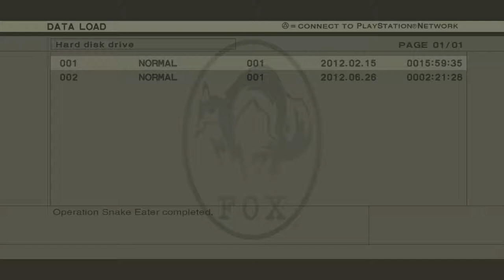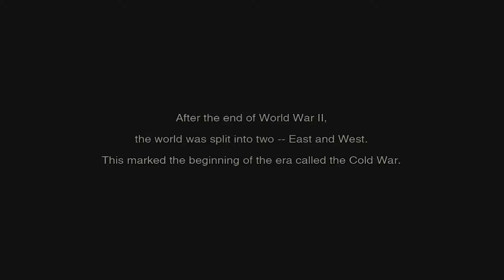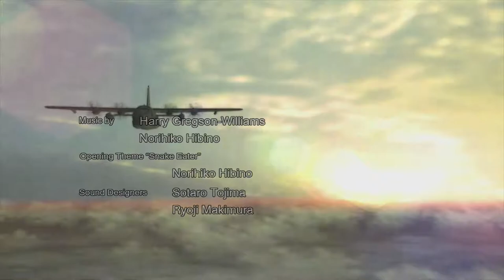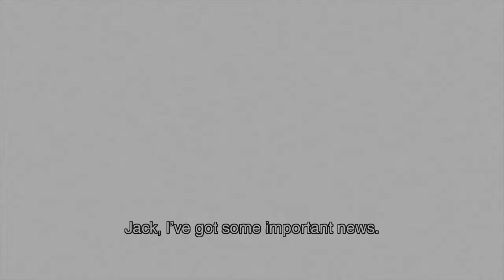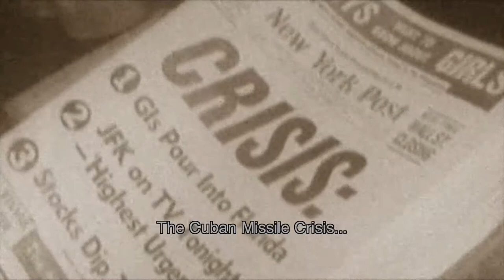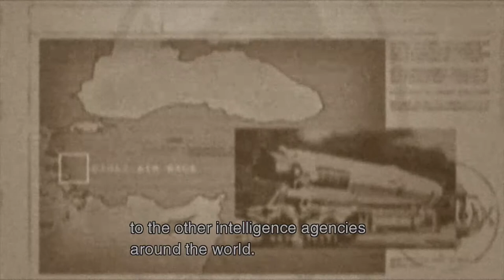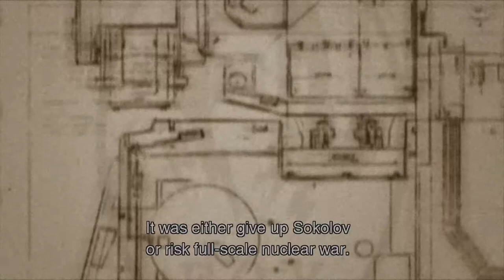Lets Play Metal Gear Solid 3 Part 1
METAL GEAR MONTH IS HERE!

I haven't played this since my video review. I hope you all enjoy this.